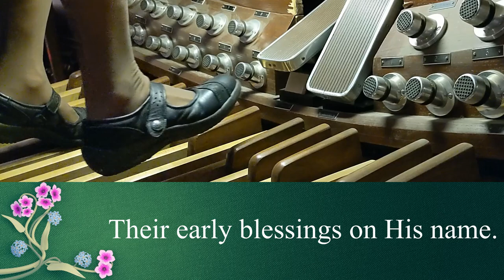UMH 157 - Jesus Shall Reign